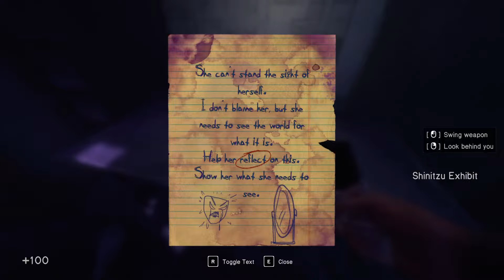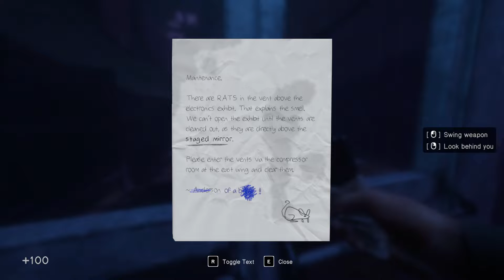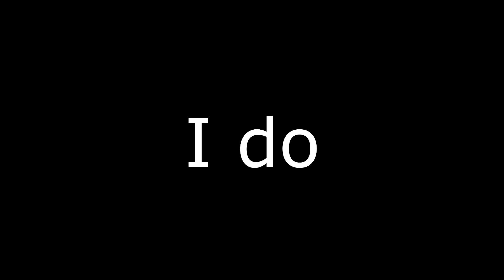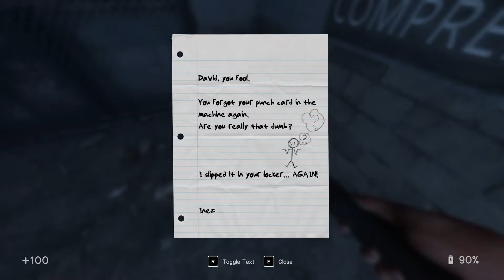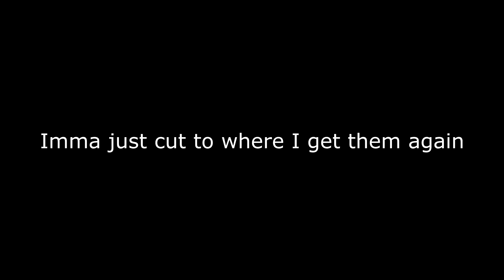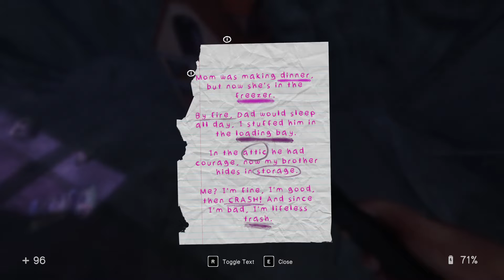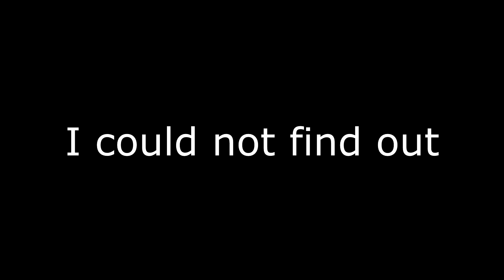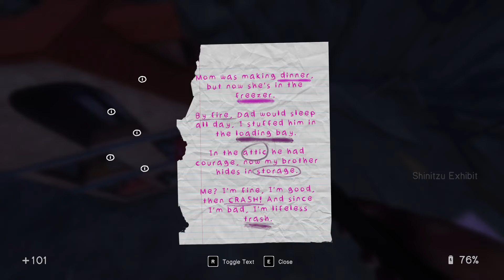You Have to PAY for These Shopping Carts!? Yeah, No... || In Sound Mind Part 2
What is wrong with Homa Mart?